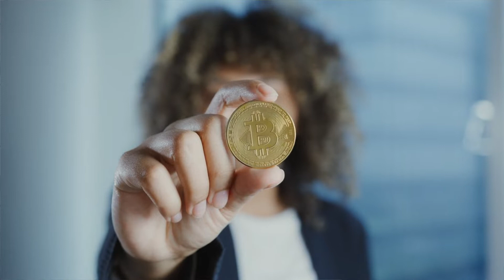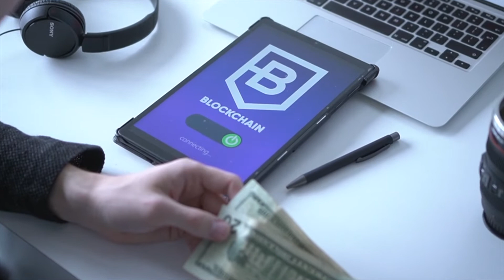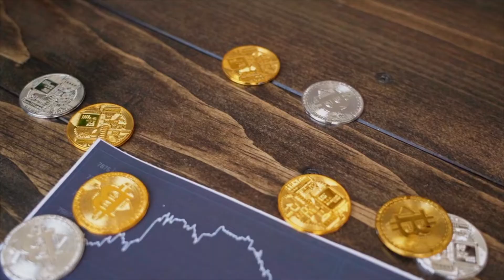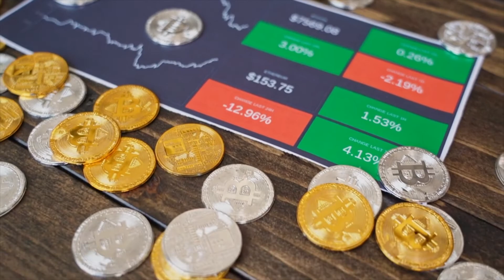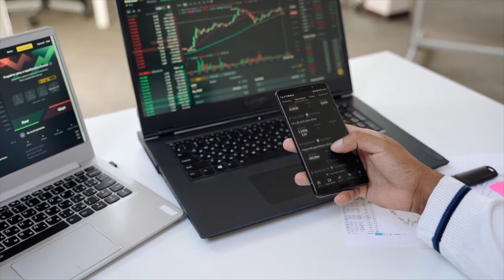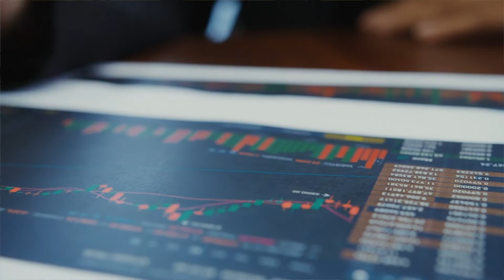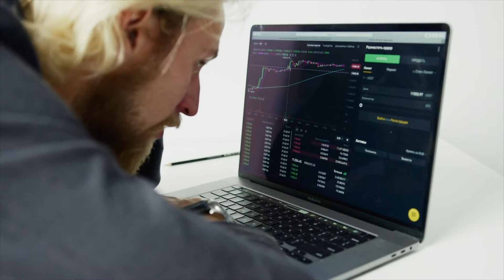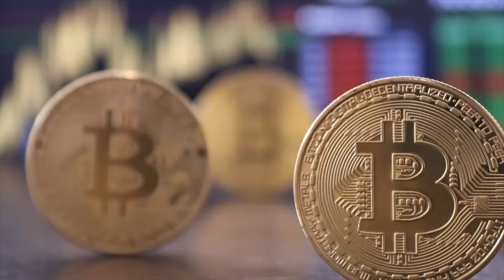Is Bitcoin Actually Decentralized?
This video explores if Bitcoin is really decentralized.  Bitcoin has become the most well-known cryptocurrency world.  It is a huge chain that supports millions of users and billions of transactions.  Many supporters of the project cite decentralization as a reason for adoption.  I am going to share with you three reasons why I am convinced that Bitcoin is not really decentralized.

✅  REFRENCES ✅

📚 Charlie Munger calls bitcoin ‘disgusting and contrary to the interests of civilization’

📚 Bill Gates: I would short bitcoin if I could

In the following segments of the video, I want to unpack the roles crypto whales/haters, crypto exchanges and crypto market makers play in preventing the Bitcoin market to be decentralized:

#1 Crypto Whales/Haters:
Cryptocurrencies are about financial freedom, free from the structures and barriers of the opaque old economy.  However, the same principles could lead to the downfall of Bitcoin.  That is because in the unregulated crypto world today, anonymous people with large holdings, in other words Whales, can act with impunity.

#2 Crypto Exchanges:

There is also the problem of the conflict of interest between cryptocurrency exchanges and the cryptocurrency investors.  Studies reveal that the trading volumes of most cryptocurrencies, such as Bitcoin, are non-economic and fake.  The cryptocurrency exchanges purposely manipulate data to attract investors to their desired trading platforms.

#3 Crypto Market Makers:

Market makers have every incentive to artificially create price fluctuations that would force some investors to liquidate their positions and suffer huge losses as a result of margin calls.   Market makers have access to the order books that grants them excessive power and control over the market.  Therefore, market makers are another reason why Bitcoin is not a decentralized market.

In summary, I believe that Bitcoin is not as decentralized as it is advertised.

Hi everyone! My name is Hamed Dadgour and I am excited to see that you are interested in my content.

Financial Intelligence seeks to deliver best in class educational material in subjects related to personal finance, retirement, investing and financial freedom.  Our main goal is to create engaging videos to communicate somehow complex financial matters in a simple to understand manner.

We advocate for long term investing strategies.  Short-term trading strategies and get-rich-quick-schemes are dangerous trends that are taking the financial world by storm.  Our goal to provide sound and level-headed recommendations.

This channel is particularly targeted towards individuals seeking a breadth of knowledge across a variety of financial disciplines. The range of topics I plan to discuss on this channel are value investing, financial freedom, mutual funds, index investing, monetary policies, inflation and other related economic topics.

✅ Timestamps ✅

0:30 Intro
2:00 Market Manipulations
4:35 #1 Crypto Whales/Haters
6:07 #2 Crypto Exchanges
6:55 #3 Crypto Market Makers